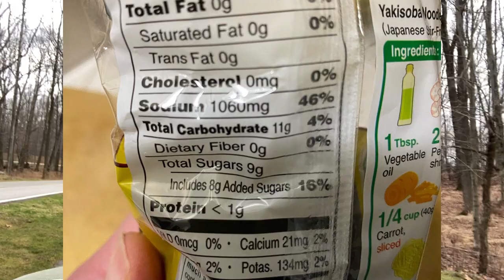I Tried The RICE DIET for a Year (almost) here are The RESULTS | Plus I have an ANNOUNCEMENT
Hello, everyone!

I'm back with an amazing update on the rice diet. Over the last year, I've been diligent in following the rice diet—and the results have been staggering. In this video, I'm going to share with you what the rice diet is, how it works, and the results I've seen.

But before I do, I have something very important to share with you.

As you may know, I'm currently working on a new project. I'm very excited about it and I think you'll love it.

starch solution  rice diet